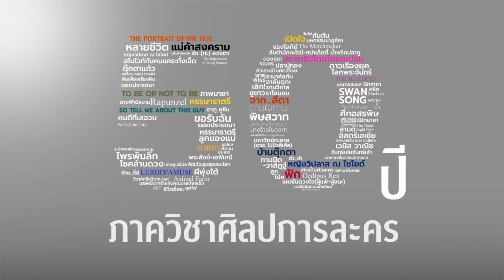Since 1971 (เริ่ม ๒๕๑๔) - Sorry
“แปลว่ามันไม่ฟังก์ชั่นกับชีวิตละ ทิ้ง” said ตัวละครที่เม้าแม่ที่ช่างเก็บทุกสิ่งอย่าง ในระหว่างที่กำลังนั่งจัดของของนาง มีทั้งที่ทิ้งไปเลยบ้าง มีที่งง ๆ บ้างว่ากูต้องเก็บมั้ยวะ…

โมโนล็อคกลางกองสิ่งของที่มีการพูดถึงคำว่าการุณยฆาต, การวางนโยบาย, วิถีมาริเอะ คนโดะ และมีการระลึกความหลังเล็กน้อย

อาจจะฟังดูคล้าย ๆ แต่นี่ไม่ใช่เรื่องย่อฮาวทูทิ้ง

SORRY

กำกับการแสดงโดย ธัญธร คุณาภิญญา
เขียนบทโดย จตุรชัย ศรีจันทร์วันเพ็ญ
นำแสดงโดย นฤทธิ์  ปาเฉย

Since 1971 (เริ่ม ๒๕๑๔) เทศกาลละครนอกโรง (Offstage Theatre Festival) จัดแสดงออนไลน์ระหว่างวันที่ 6 - 14 พฤศจิกายน 2564

ผู้ที่สนใจชมสามารถบริจาคเงินให้องค์กรการกุศลที่ต่อสู้กับสถานการณ์โควิด-19 ใด ๆ ตามที่ท่านสะดวกตั้งแต่วันที่ 15 ตุลาคมเป็นต้นไป ในจำนวนเงินขั้นต่ำ 150 บาท (ของดรับหลักฐานการบริจาคที่เกิดขึ้นก่อนหน้าวันดังกล่าว) และส่งหลักฐานการบริจาคมาที่ LINE official account เพื่อรับ Link ชมการแสดง

สอบถามและดูรายละเอียดเพิ่มเติมได้ FB : Drama Arts Chula